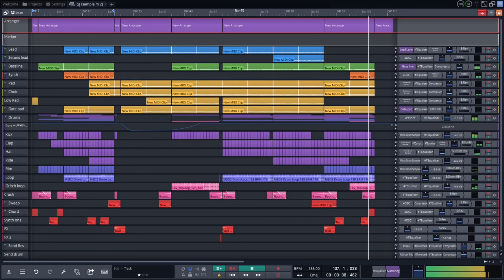Sanxion7 - Gargoyle (Fimiluz Remix) [Tracktion Waveform 11]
This is a remix of Sanxion7 - Gargoyle that was very popular in dance video games.
I created the remix in Tracktion Waveform with stock and free plugins.
I hope you enjoy the Track.

Used plugin external:

- Daw Esential Colection
- Collective
- Surge
- Odin 2
- A1TriggerGate
- A1StereoControl
- TDR VOS StickEQ
- Limiter6-x64